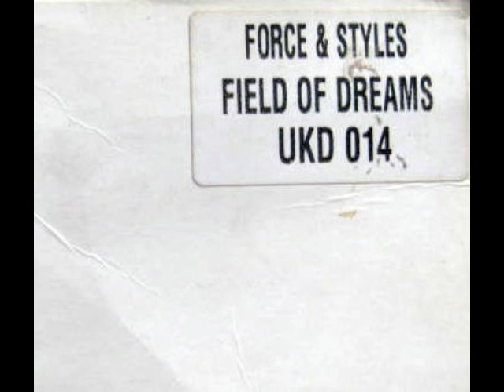Force & Styles Field Of Dreams Skeye Remix